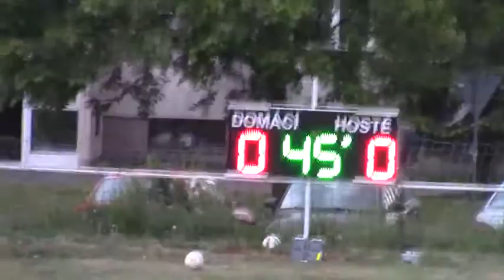TJ Světlá Hora FC Slavoj Olympia Bruntál B 28 5 2016 1 poločas